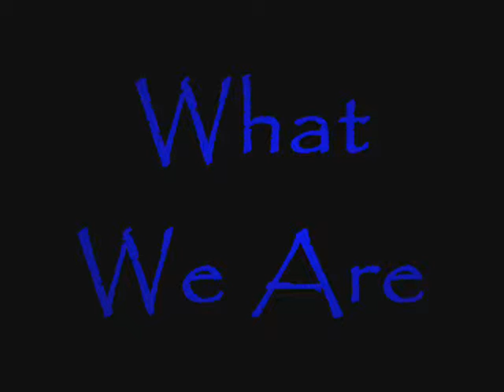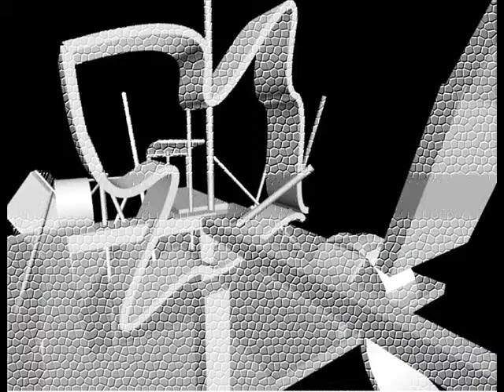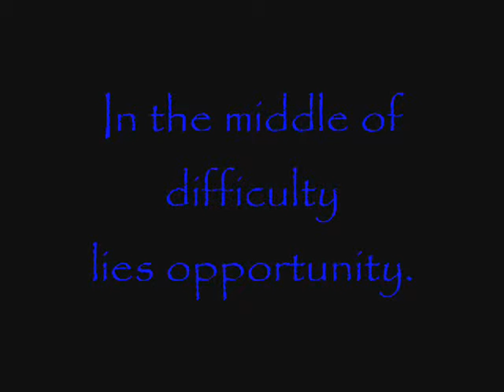What We Are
music demo by Out of the Blue